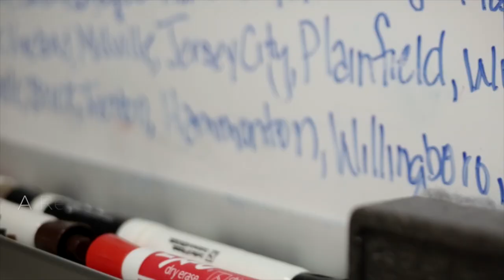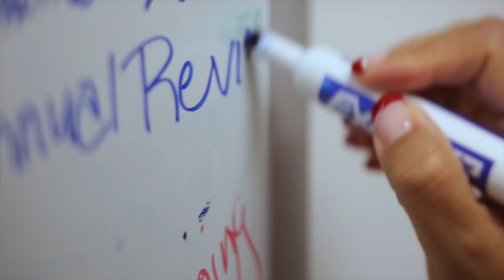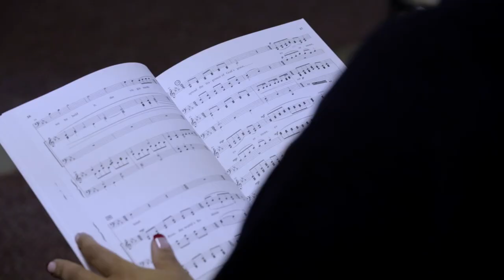Human Resources Generalist, Stefanie is Working at Comcast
Comcast’s human resources professionals care for thousands of employees across several disciplines and business units - from our frontline techs and software engineers, to our call center agents and executive leaders. We are hiring human resources innovators who want to transform their profession at the intersection of media + technology.

Meet Stefanie, Senior Director of Employee Relations, for Comcast in Trevose, PA. In her role, Stefanie cares for fellow Comcast employees through all seasons of life. Human Resources professionals, like Stefanie, are dedicated to building an exceptional employee experience for their coworkers so they in turn can provide exceptional experiences for our customers.